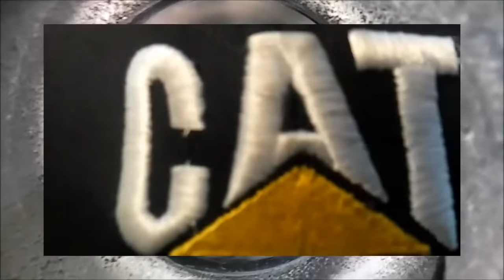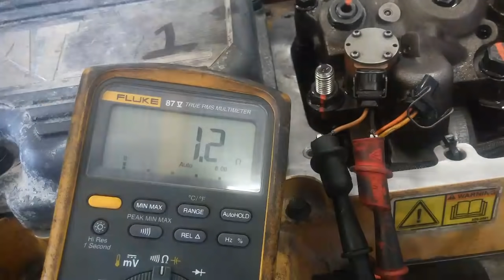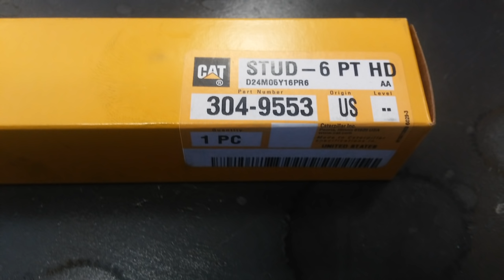What Is An IVA, What Is A VVA, and How To Fix Cat IVA Codes.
All Twin Turbo Cat Truck Engines had IVAs and those systems had a lot of problems.  This video describes what they are, how they work, and how to troubleshoot them.